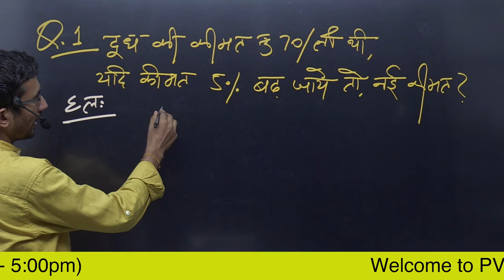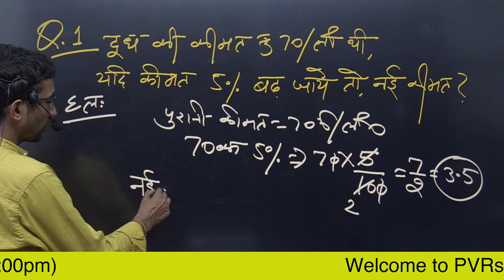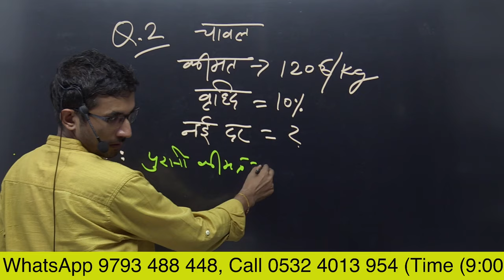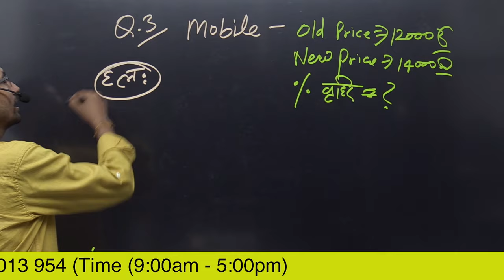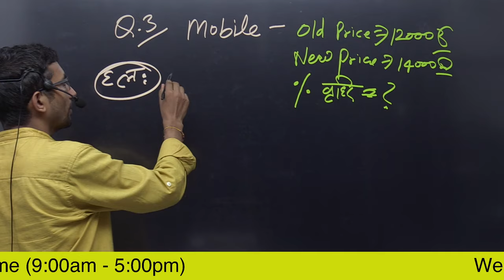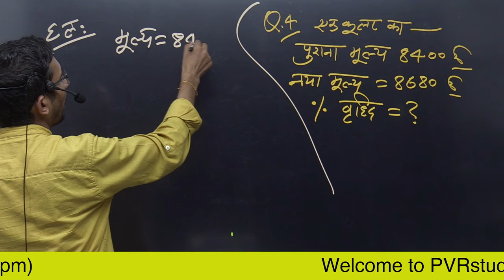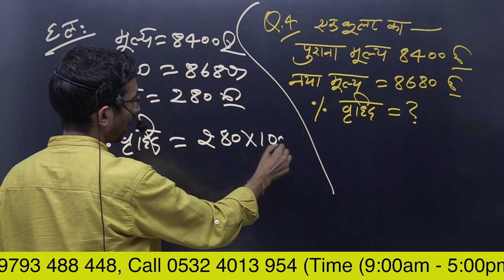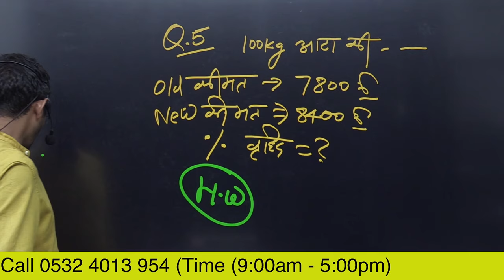video 20 | प्रतिशत वृद्धि और प्रतिशत कमी पर आधारित | Basic Percentage